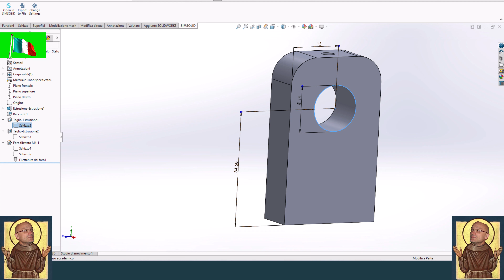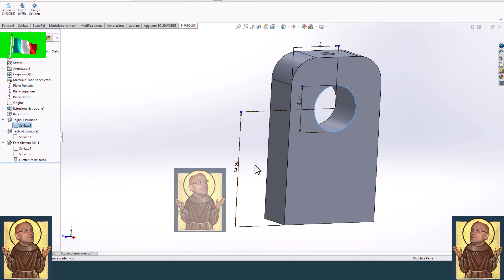numero intero vs centesimi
acquisto libro di testo
La funzione principale delle gole di scarico è quella di permettere alla mola di rettifica di rettificare la parte cilindrica dell'albero senza andare a lavorare sullo spigolo e sullo spallamento. Se devi rettificare anche lo spallamento, devi realizzare una gola a doppio scarico.
Poi un'altra funzione è quella di lasciare in piccolo raggio tra parte cilindrica e spallamento per evitare l'effetto intaglio.
Infine permettere ai cuscinetti o altri organi di andare bene in battuta sullo spallamento senza interferire con il raggio lasciato dall'utensile.